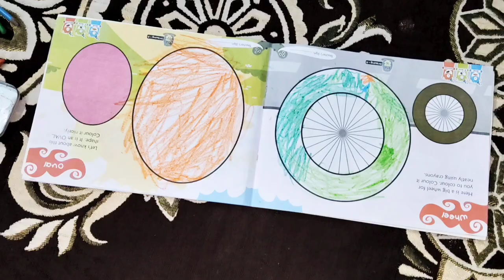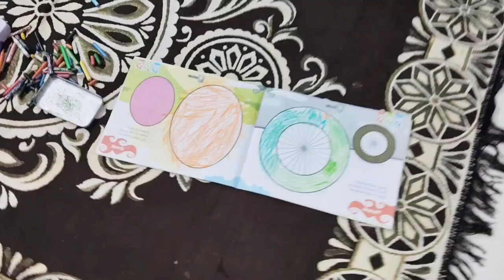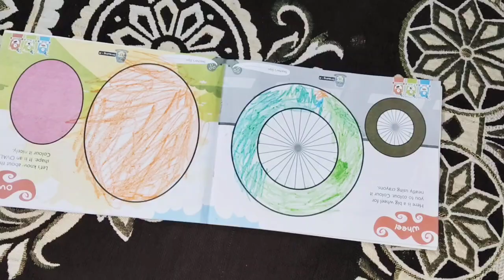अपना हर दिन ऐसे जियो💃जैसे की आखिरी हो🌺ससुराल संभालने🤷के साथ अपने बच्चों❤️की हर ख्वाहिश पूरी करती हु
Hello everyone welcome to my daily vlog.